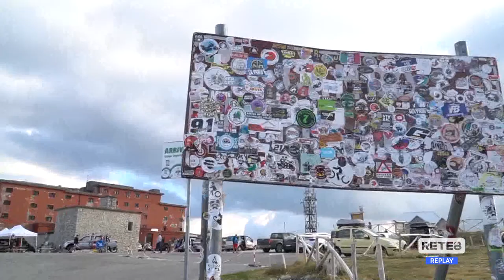Montagna - Niente neve, i maestri di sci chiedono misure